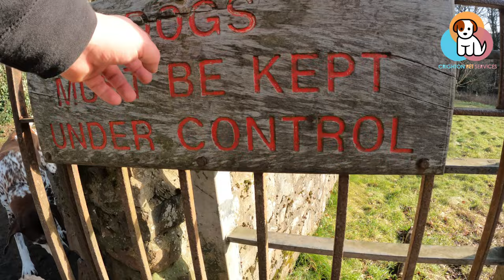Struggle of training a 7 month old GSP | Diary of a Dog Walker | 01/02/23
It’s no secret dogs are hard work. They are hard to train but struggle of getting it right can be a weight around your shoulders that non dog people will never understand.

A great way to make training stick is to make it fun.

But there’s also a time and place for healthy play and new interactions.

Today we deal with the good, the bad and the ugly but the journey we go on is really rewarding.

Join our walk and add another entry into the Diary of a Dog Walker…

Sit back, relax and enjoy our Dog Walk, shot on my GoPro Hero 10 Black, from your own home or on the go!  Perfect content for dogs on their own during the day, families, and dog lovers everywhere.

Walk Details

🐶 7 Dogs
🧾 Active Dogs
📆 01/02/2023
🕒 1 hour 47 minutes
📍 5.4km
🌡 3°C 💨

PACK
Blossom - Poodle
Cardy - Labrador
Dante - German Shorthaired Pointer (GSP)
Lottie - German Shorthaired Pointer (GSP)
Max - Cockapoo
Otis - Border Terrier
Pablo - Spanish Water Dog

INFO

🎥 equipment: iPhone 11 Pro Max & GoPro HERO10 Black
🎞 Edited: movie made on CapCut on iPhone

SUPPORT